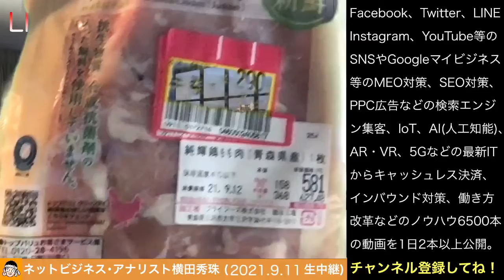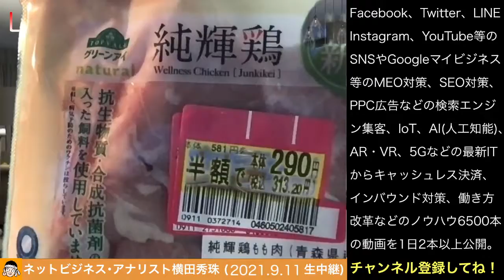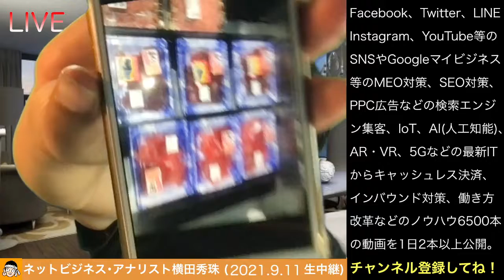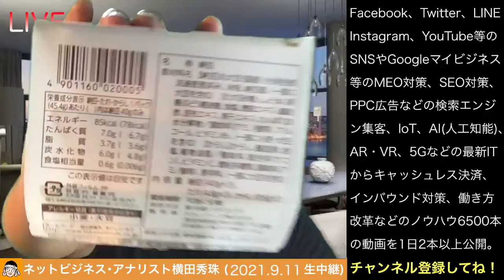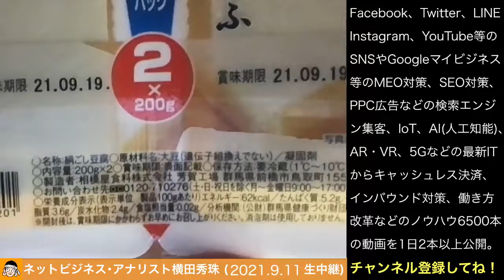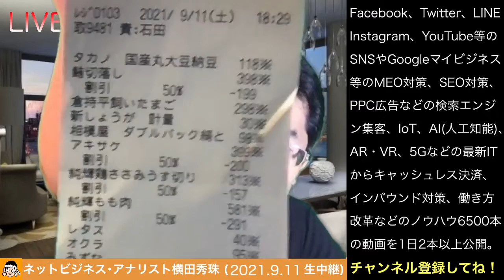賢い買い物とは？農薬、食品添加物、化学調味料、化学薬品など気を付けて何を買っているか？その16